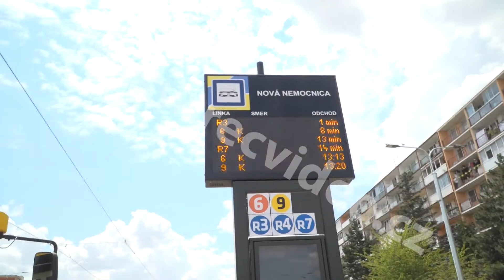ČR - doprava - Košice - tramvaje - trať - koleje - pásový absorbér - retence - voda - recyklát